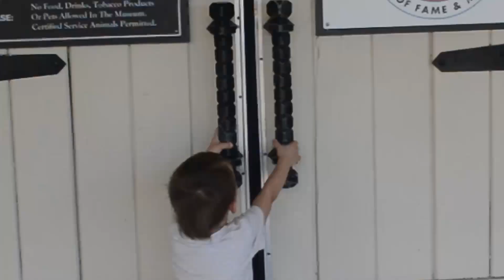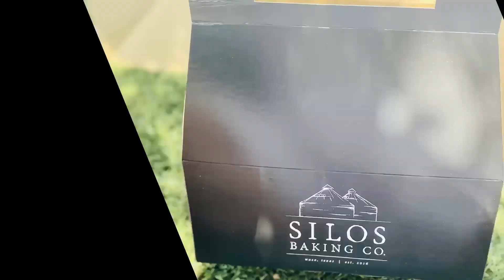Tips for a weekend in Waco: The Texas Ranger Museum and Magnolia Market with friends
We spend a weekend in Waco with some friends that we haven't seen in almost four years. Along the way tips are offered to help you have a successful and fun time as you travel with kids to the Texas Ranger Museum and Magnolia Market. Waco is also home to Baylor University and the Dr. Pepper Museum, which are not included in this video.

brushNsons is all about adventuring with kiddos. We also go over products that help parents get outside and into nature with their babies.